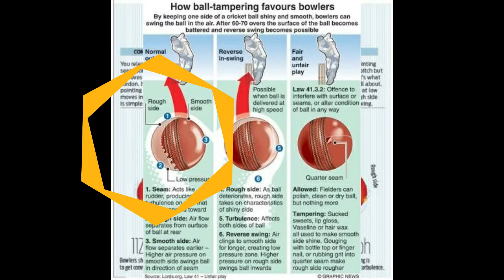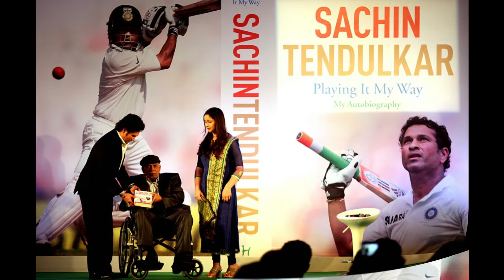Ball Tampering In History Of Cricket | Unkown Facts About Ball Tampering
cyclone nisarga
narendra modi